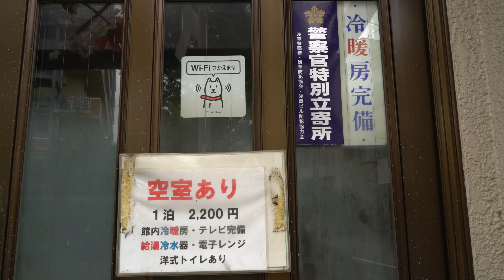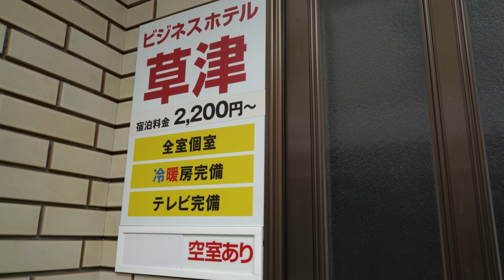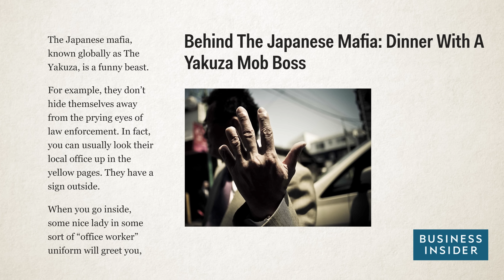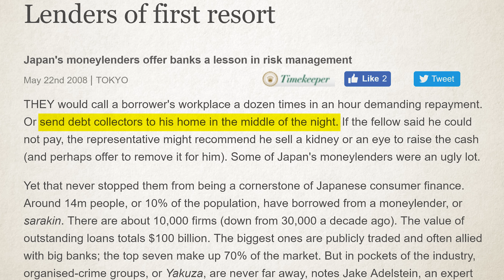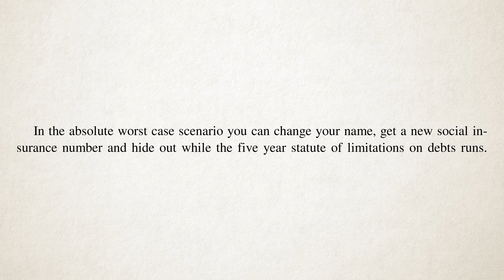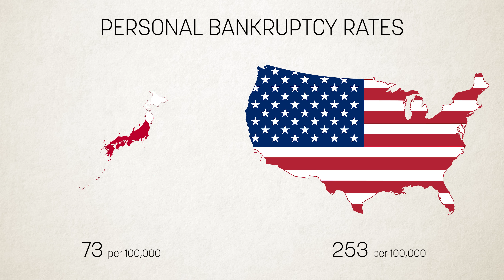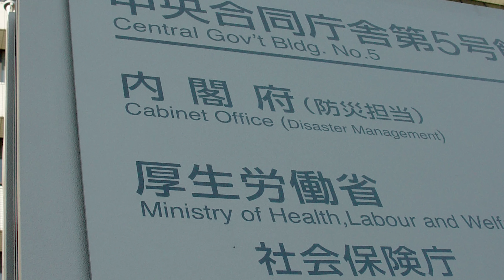Who are Japan's Homeless? (Part 2)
This is part 2 of a series of videos on homelessness in Japan. In this episode we talk once again with Professor Tom Gill from Meiji Gakuin University. He talks about how homelessness in Japan was around the turn of the century and who the stereotypical homeless people were at that time.

Conditions and attitudes have changed, and the government has a couple programs in place to aid the poor and homeless, which we'll cover in part 3.

→ Tattoo - By Kusakabe Kimbei - The Getty Center, Object 144005 - Public Domain,
→ Flag Map Japan - By Washiucho - Own work, based on File:Flag of Japan.svg, Public Domain,
→ Failed Manhood on the Streets of Urban Japan: The Meanings of Self-Reliance for Homeless Men by Tom Gill
→ Airin Labor and Welfare Center - By Topgun1997 - 投稿者自身による作品, CC 表示-継承 3.0,
→ The birth of shelter culture in 21st century Japan by Tom Gill

♪ Real Events 1 - Jonatan Järpehag